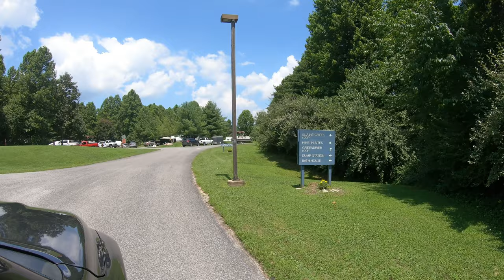Yatesville Lake State Park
Louisa, KY

Heading to park: (0:00)
Entering Campground: (0:55)
Blaine Creek Loop
Sites 1-15: (1:40)
Greenbrier Loop
Sites 16-27: (5:11)
Marina: (8:16)
Beach: (9:48)
Yatesville Lake Dam: (11:22)